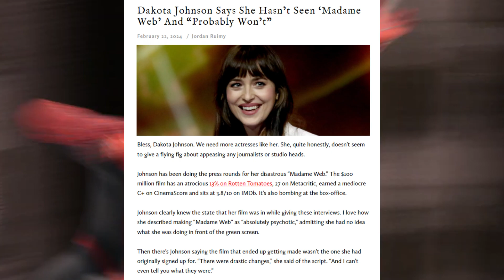Madame Web Star REFUSES To Watch It! | Latest News Updates.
Hey, it's Prosper King! Today, let's unpack the buzz around the latest box office letdown, Madam Web. Dakota Johnson dropped a bombshell in a recent interview, admitting she hasn't watched the film and might never do so. Join me as we delve into the unusual aspect of actors skipping their own work, especially during critical promotional tours.

In another revealing interview with Magic Radio, Johnson shared her uncertainty about ever watching Madam Web, sparking questions about the reasons behind her hesitancy. We'll explore the typical actor's avoidance of rewatching their movies and dissect why Johnson's situation stands out.

The plot thickens with Johnson's sudden departure from her talent agency shortly after the trailer's controversial release, hinting at potential behind-the-scenes drama. Additionally, she spilled the beans about drastic script changes post-signing, leaving us all wondering what those changes could be.

What are your thoughts on these developments? Thanks for tuning in, and until next time, take care!